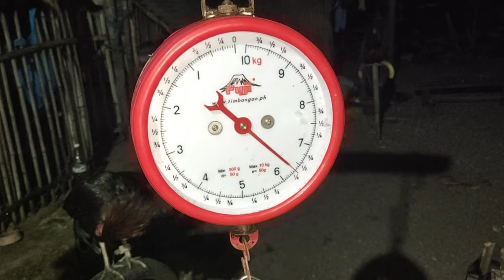Night Fishing 4 | Pamo | Anduhaw O Alumahan | Huli sa lambat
SubscribeNamoMgaAmegoAmega😅😅 This is a Fishing technique Content .To learn how to use Any type of fishing and Catching Some kind of Fish 🙄🙄 Kana ra kay nag Libog nko😂😂 follow me on fb page:BISAYANGHILAW&MANDARAGAT VLOG PH INSTAGRAM ACCNT:AlexBardoquillo17